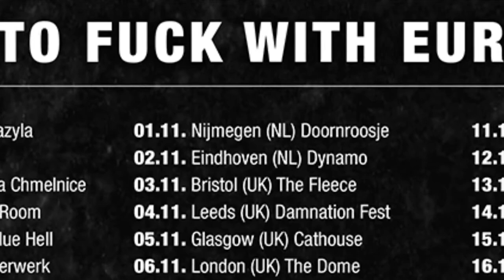Disentomb - Pyres Built_Abominations_Chthonic Gateways @ Doornroosje (NIjmegen, NL) 2017-Nov-01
Pyres Built From Their Severed Wings
Abominations Created Through Divinity
Chthonic Gateways